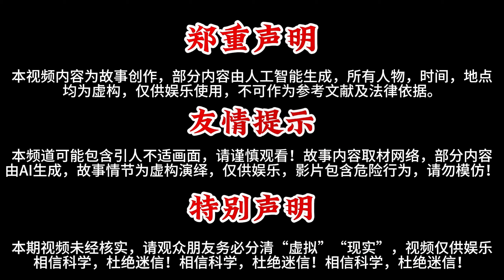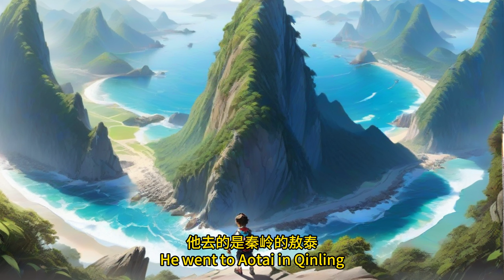真实轮回经历，前世是和尚今生是背包客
来自陕西网友的亲身经历